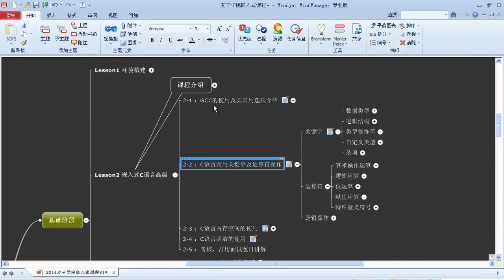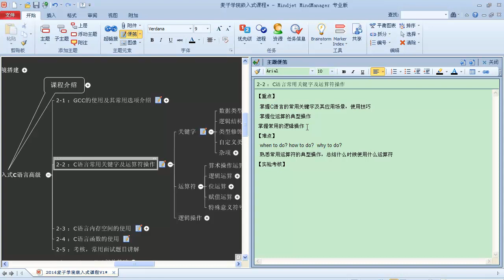嵌入式C语言高级 语法概述8 C语言常用关键字及运算符课程介绍